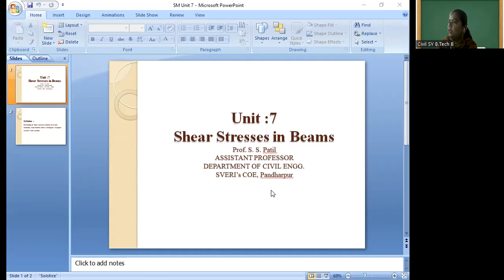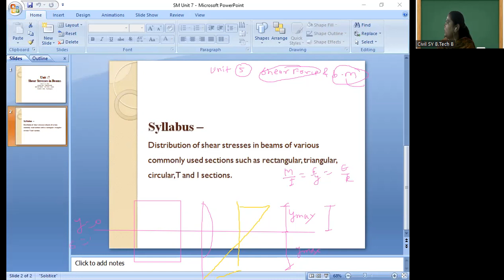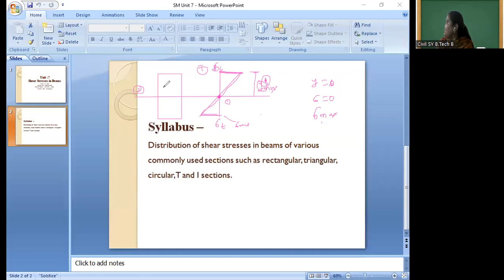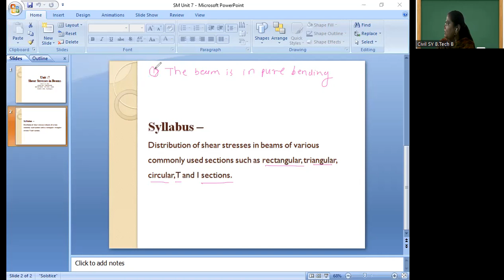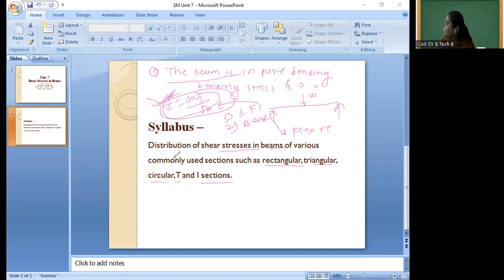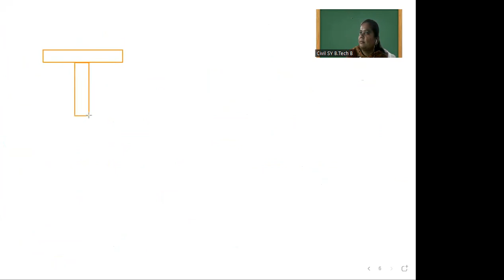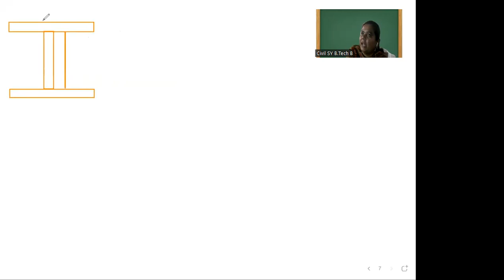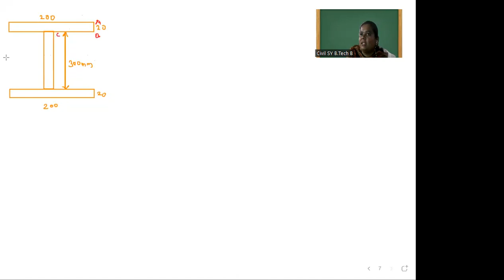SM I Unit 7 Lect 1